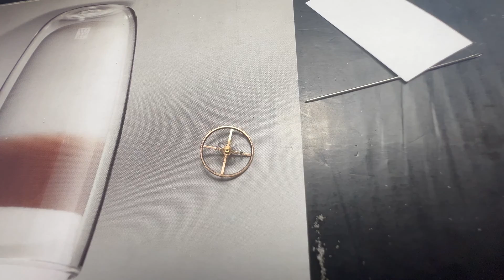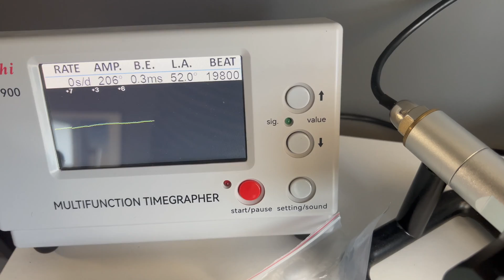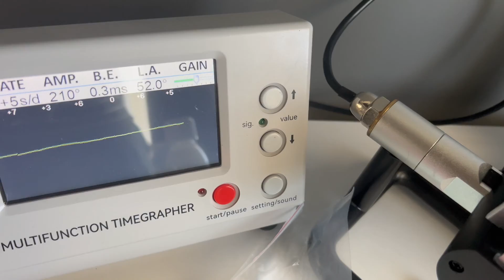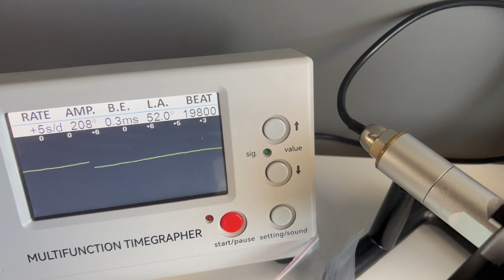A Needle Based Approach to Untangling a Hairspring - AOCCV Episode 63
Now that my brain can finally comprehend the geometry of a tangled hairspring, the main approach where you fix the bridge and the balance seems like an easier approach - however, I think my approach is safer only because I don't have an easy/safe way to fix both ends

It's important to note that, for the final leg I've used a thinner acupuncture needle

It might seem extreme fixing a hairspring like this, but it's a testament to how high quality every part in these watches are. I was always amazed how they all survived well, with more experience it's less of a surprise. A hairspring with a weaker metallurgical production approach might lose its shape after this process